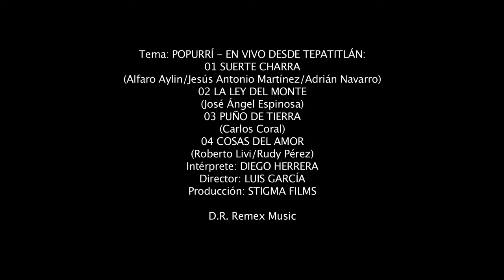Diego Herrera - Popurrí Ranchero - En Vivo desde Tepatitlán (Video Oficial)